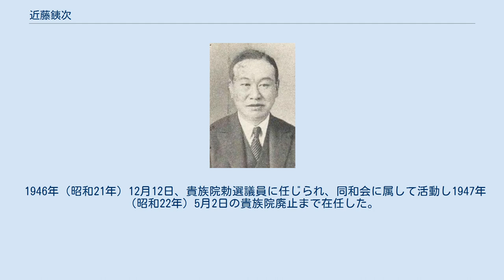近藤銕次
近藤銕次 近藤 銕次（こんどう てつじ、1882年（明治15年）7月29日 - 1951年（昭和26年）7月26日）は、大正・昭和期の実業家、政治家。
電気化学工業（現デンカ）社長、貴族院勅選議員。
 東京府本郷区本郷弓町二丁目21（現東京都文京区本郷）で、官僚・近藤鎮三の二男として生まれる。
12歳で父を亡くし母の手で養育された。
1904年（明治37年）台湾協会学校（現拓殖大学）を卒業。
1905年（明治38年）2月、三井物産に入社し台北支店に配属され、支店長の藤原銀次郎と出会う。
その後、本店営業部受渡主任に転じたが、上司との関係などにより、1916年（大正5年）2月に退社し、明正社常務取締役に就任し、また、度量衡器販売の藤沢商会を設立して店主となった。
 1920年（大正9年）4月、藤原銀次郎が関係して設立された和賀水力電気の専務取締役に転じた。
1924年（大正13年）2月、和賀水力電気が電気化学工業と合併し、電気化学工業の営業部長に就任し、石灰窒素の宣伝普及に尽力した。
その後、同社取締役、常務取締役、専務取締役を歴任し、1939年（昭和14年）12月、取締役社長に就任し死去するまで在任した。
その他、黒部川電力取締役社長、台湾電化取締役社長、北海電化工業取締役社長、東洋高圧監査役、信越化学工業取締役、東北電気製鉄取締役社長、石灰窒素組合理事長、石灰窒素普及会会長、東京商工会議所副会頭、経済団体連合会常任理事、日本産業協会監事、日本化学工業協会常務理事、日本関税協会副会長、同東京支部長なども務めた。
 1946年（昭和21年）12月12日、貴族院勅選議員に任じられ、同和会に属して活動し1947年（昭和22年）5月2日の貴族院廃止まで在任した。